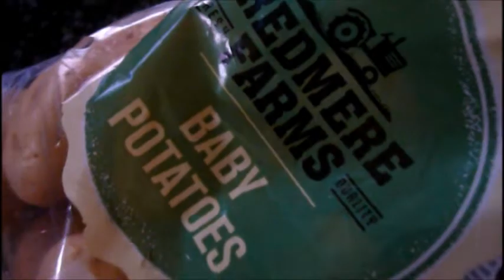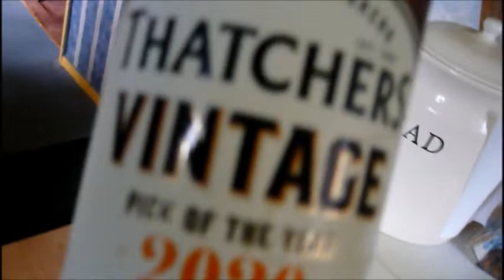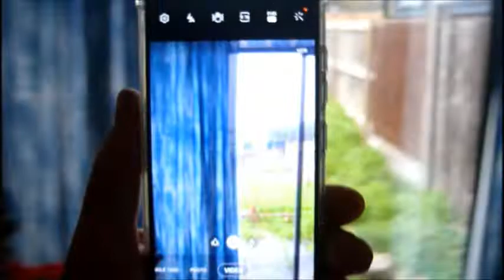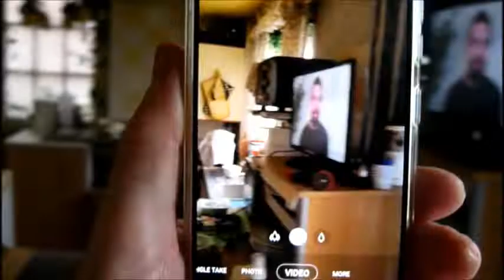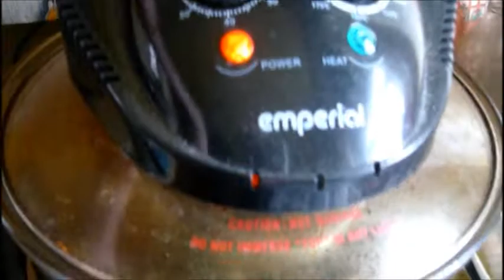Sunday garlic chicken and mushrooms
Leffe beer .. vintage ciders